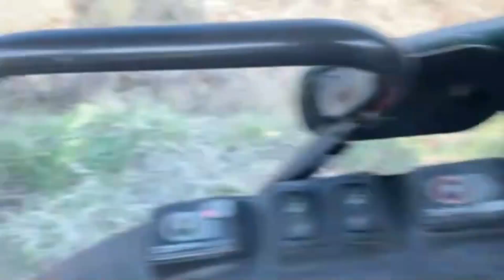暇潰し作業畔を削る